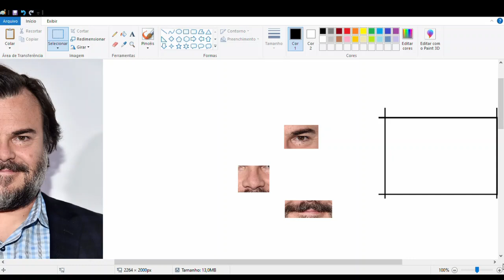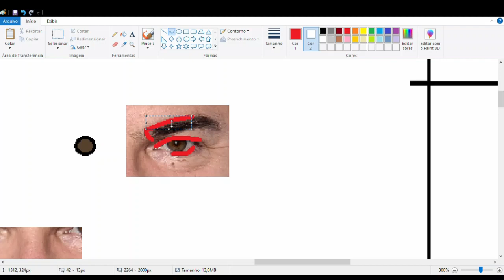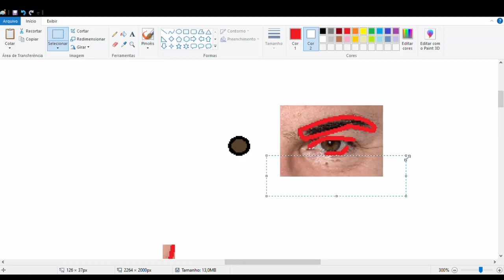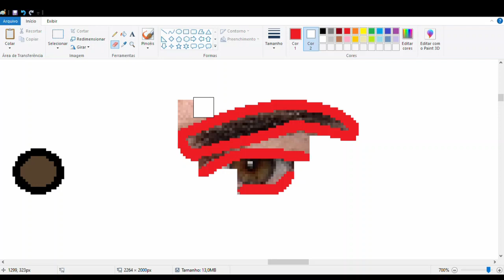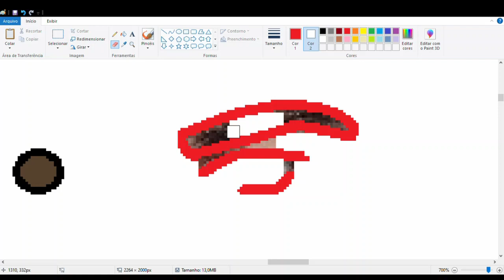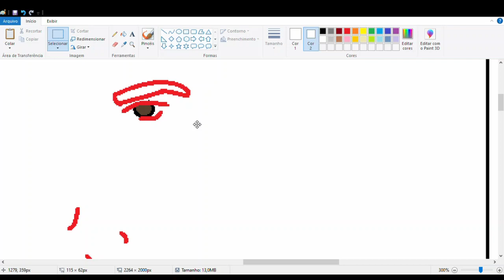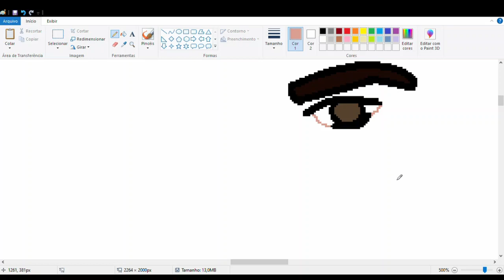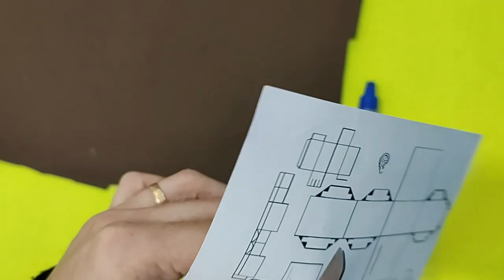O mago anão, Gobaldo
Olá aventureiros,

Apresentando, Gobaldo, o último personagem a integrar os Aventureiros de Agrias (por hora, é claro)